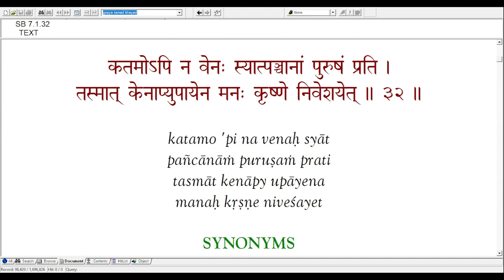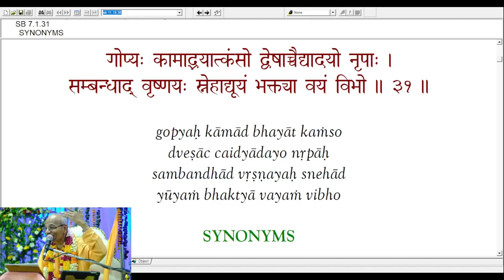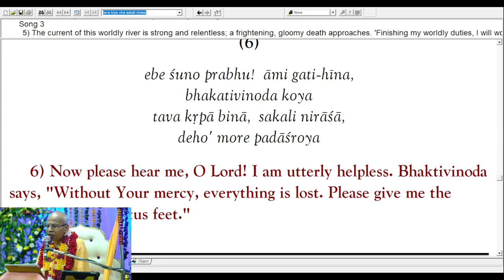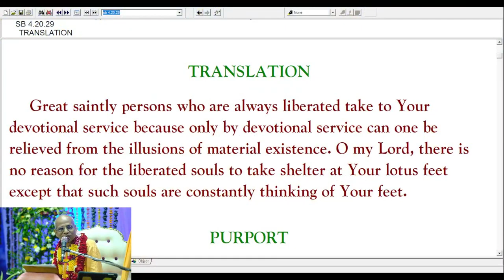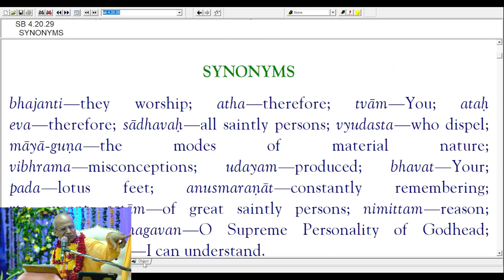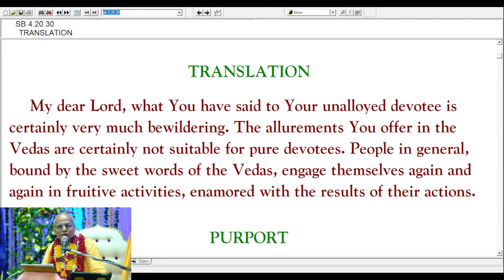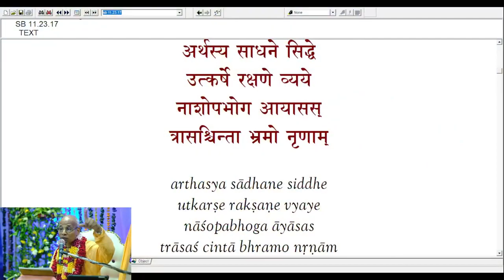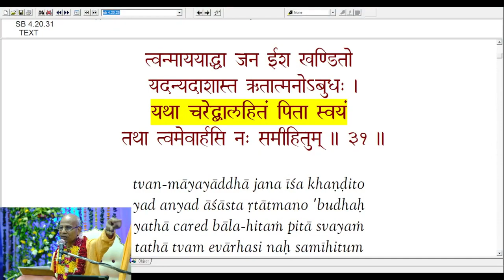Prthu Maharaja Carita 2 || Day -7 || HH Haladhar Swami Maharaj || 10th Nov '23 || ISKCON Bhubaneswar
Srimad Bhagavata-saptah, Day 7 of Prthu Maharaja Carita 2 by His Holiness Haladhar Swami Maharaj